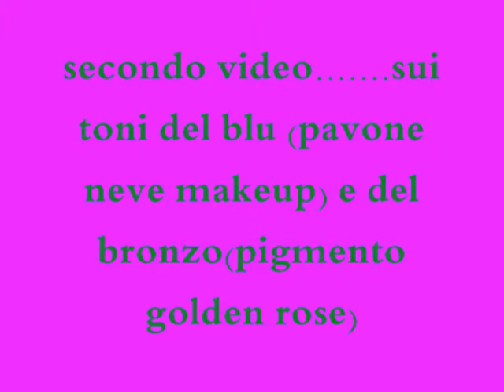trucco estivo blu e bronzo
secondo video dei miei trucchi estivi.
ombretti usati:
pavone neve maekeup
pigmento bronzo della golden rose
mascara maybellin vibra perfection
fondotinta max factor secons skin n75
fard kiotis orange
lipgloss l oreal glam shine
eyeliner pupa (quello a penna)
se avete domande lasciate un commento qui sotto!!! baci